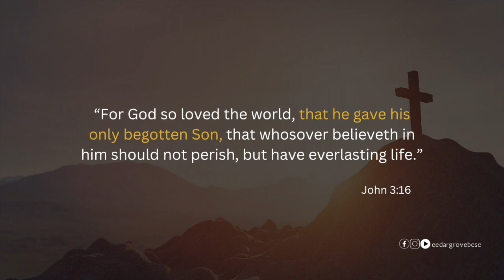Holy Week Devotional | Giving to a Giving God - John 3:16 | Pastor Tyrese Ivey Sr.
Journey with Pastor Tyrese Ivey Sr. as he takes a 5 day walk through John 3:16, which is the heartbeat of the Gospel. It reveals God's immeasurable love for humanity and His eternal promise of salvation for you.